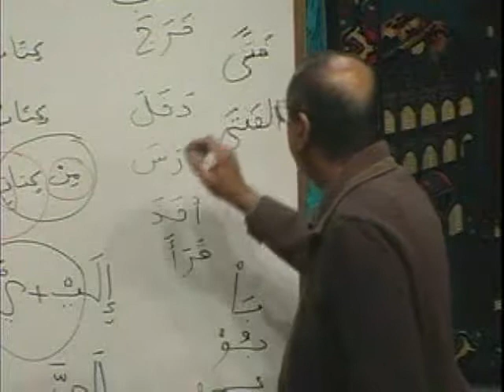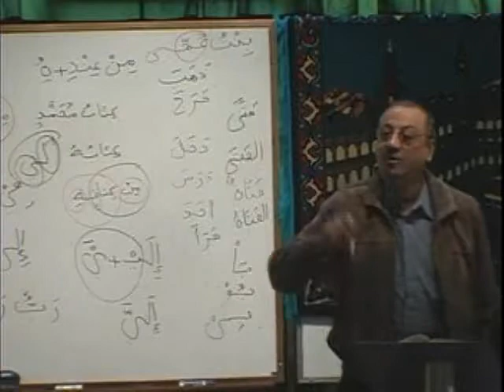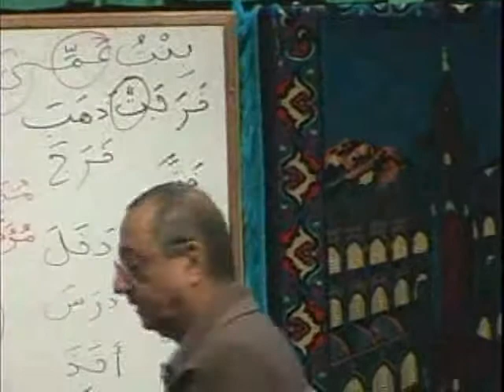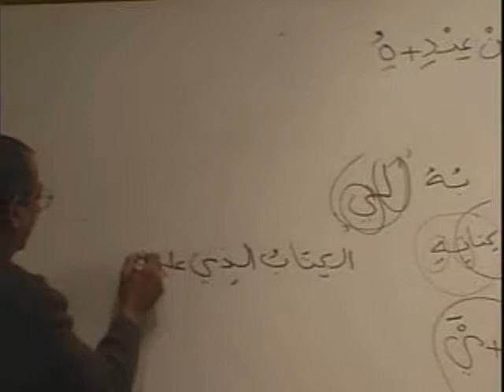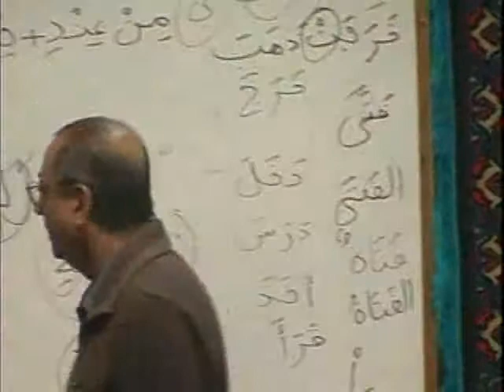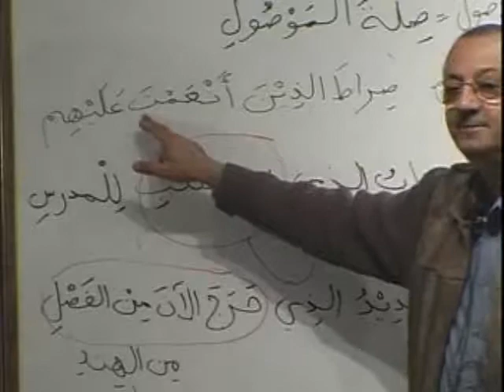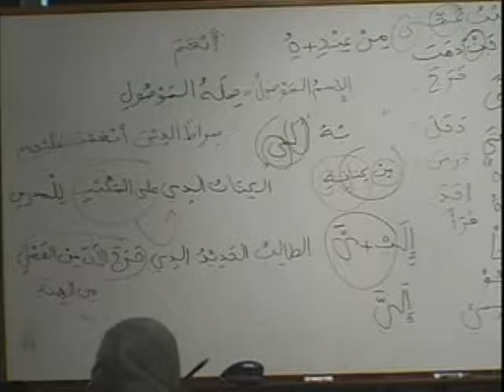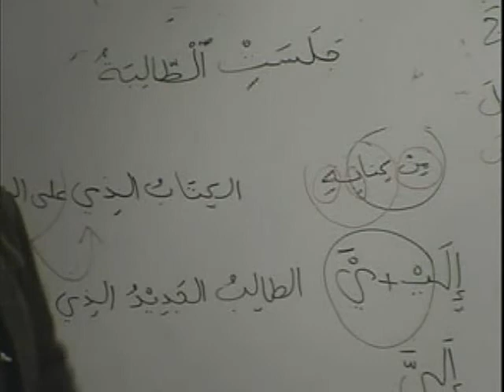MAV BK1 DVD06 PARTA2